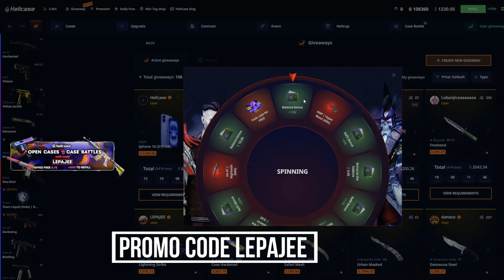Hellcase Promo Code 2025 - Get Free Bonus Skins NOW!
Looking for a Hellcase Promo Code 2025 that works? ðŸŽ® You've come to the right place! In this video, Iâ€™ll show you the latest promo codes to help you get extra skins, cases, and bonuses on Hellcase. ðŸ”¥ Donâ€™t miss out on these free bonuses and exclusive offers only available for October 2025. ðŸ’¸ Whether you're a veteran or a new player, these promo codes will boost your inventory.

1:20 Latest Hellcase Promo Codes
3:30 How to Apply Codes
5:10 Tips to Maximize Your Gains

ðŸ‘‡ Links & Codes
CODE: LEPAJEE